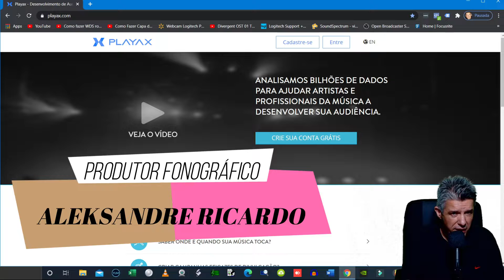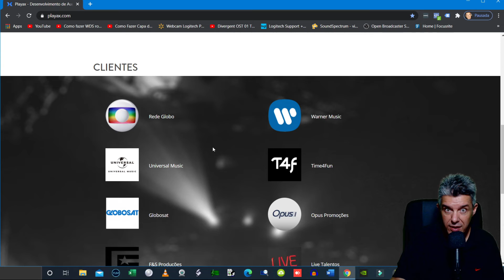SAIBA EM QUAL RÁDIO SUA MÚSICA TOCA ?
Hoje você meu seguidor e seguidora vai aprender qual serviço contratar para saber exatamente em qual rádio a sua música está sendo executa, nível Brasil ! Se interessou ? Bora assistir este vídeo \O/